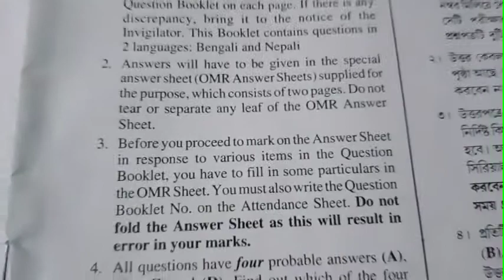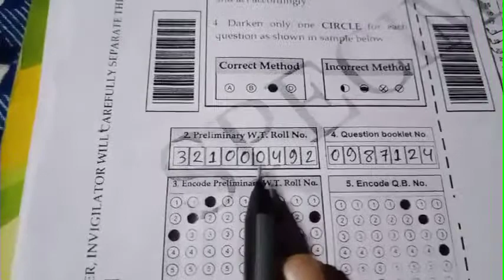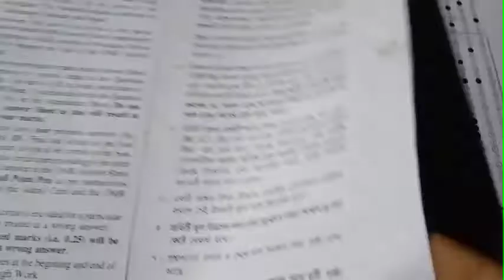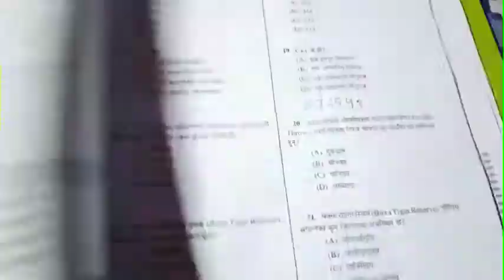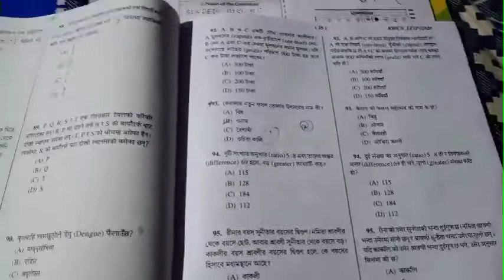😭এই ছোট ছোট ভুলগুলো করে থাকলে OMR বাতিল হয়ে যাবে | omr cancelled | omr wrong fill up | omr mistake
wbp OMR wrong feel up
OMR sheet rejected
OMR sheet cancel
wbp wrong OMR sheet fill up
wrong fill up OMR sheet
OMR
omr name vul fill up
omr full signature of the candidate
Name of the candidate omr
Full signature of the invigilator omr
full signature of the investigator omr
omr sheet fill up process in bengali || omr sheet name fill up || OMR practice || OMR Sheet sample
Sample OMR answer sheet || omr sheet fill up || How To Fill Up OMR Sheet ||OMR Sheet Fill Up Process
omr sheet